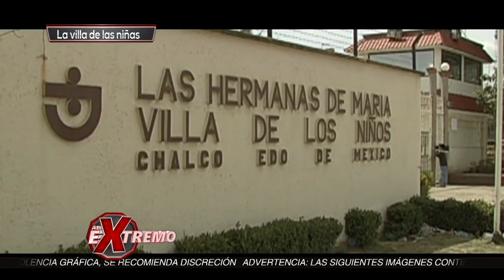¡La historia de un internado malévolo en México, una volcadura increíble y krav maga! | Al Extremo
Nos ponemos al límite practicando el krav maga, y más de 600 niñas estuvieron secuestradas.